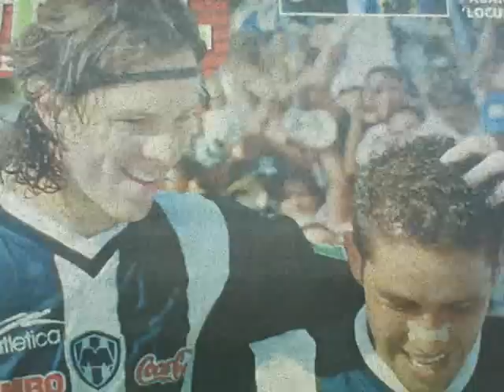Jesus Arellano.- EL CRACK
Este video es un pequeño homenaje al Gran jugador ya que
se despide de las canchas el 16 de julio del 2011
Esperamos que les guste el video ya que con gran cariño le preparamos este video

y bueno esperamos que algun dia llegue a sus ojos y el lo pueda ver!!

GRACIAS CABRITO 28